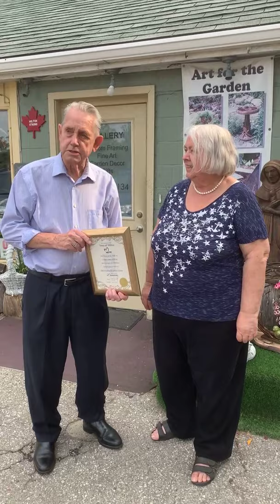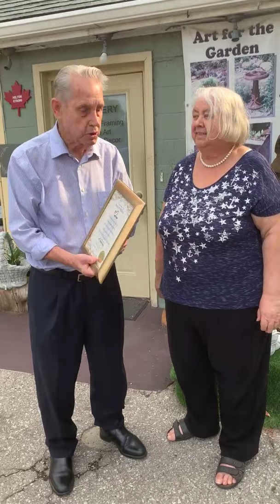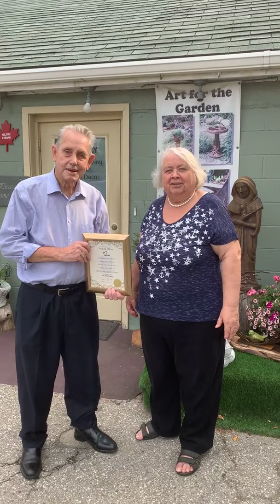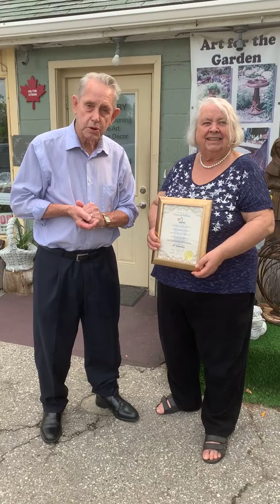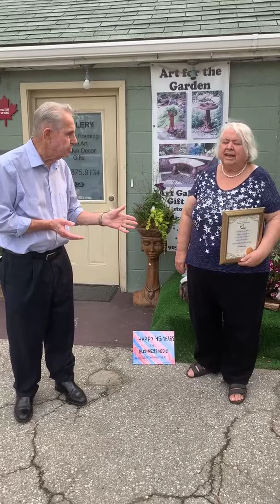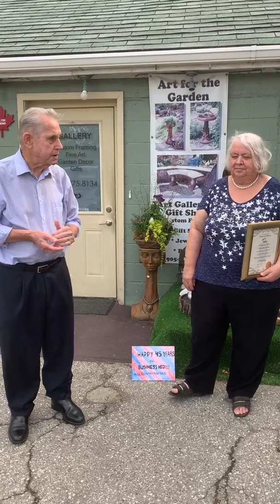The Gallery Upstairs Owner Celebrates 45 Years in Business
Long time friend and Milton Mayor, Gordon Krantz acknowledging Hedi Nowak, Owner of The Gallery Upstairs and her 45th year in business on Thursday, July 15, 2021. Also joined by Milton Federal MP Adam van Koeverden